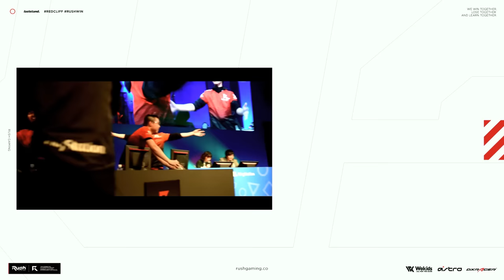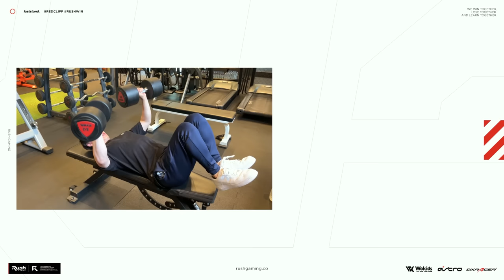あまりの理不尽さに久しぶりにガチ台パン | CoD:WARZONE2 MW2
キャンペーン開催中！（12/10まで）

★ASTRO Gaming
下記URLから購入で5%オフ